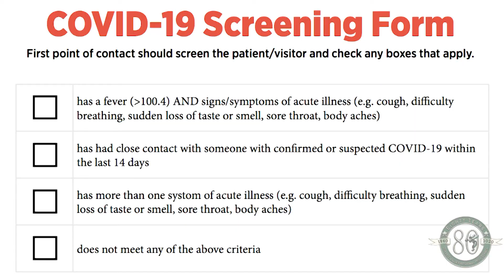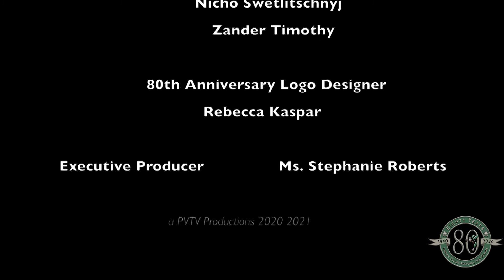GMH 3/9/2021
Hosted by Jenna and Alex